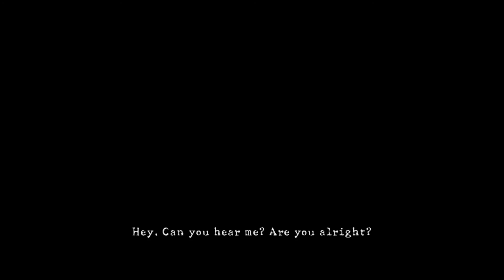16 Resident Evil 5 With Shippoma121